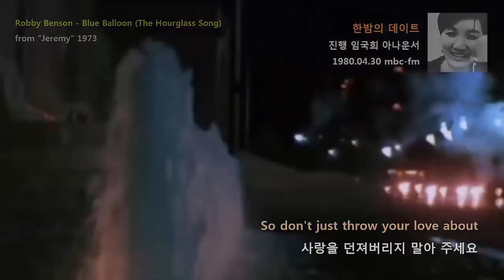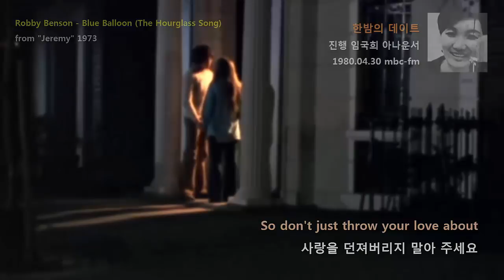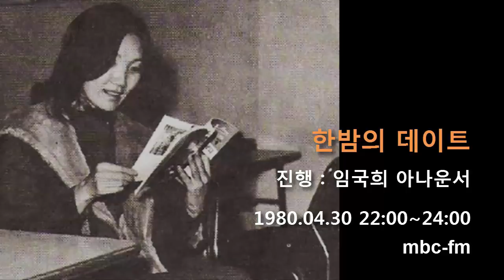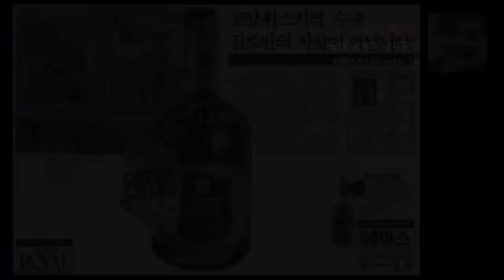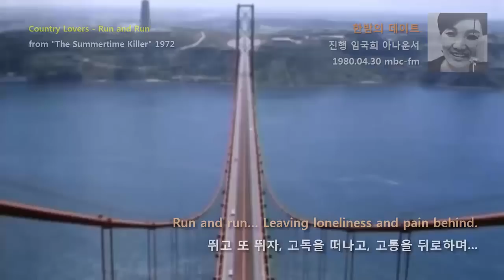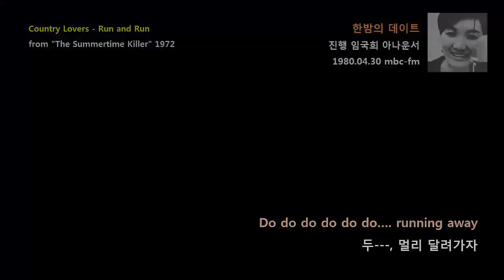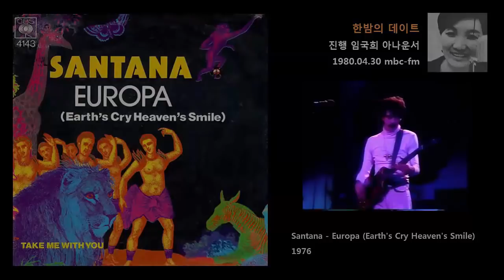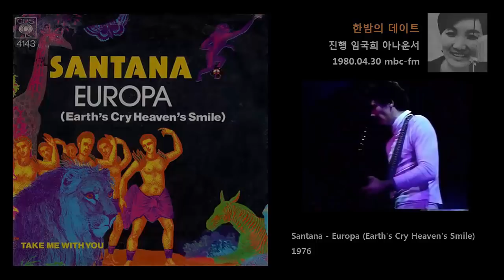[라디오녹음] 임국희의 한밤의 데이트 1980.04.30 MBC-FM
. 임국희의 한밤의 데이트 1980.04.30 MBC-FM
     . Robby Benson - Blue Balloon (The Hourglass Song) from "Jeremy" 1973
     . Doris Day - Qué Será, Será from "The Man Who Knew Too Much" 1956
     . Country Lovers - Run and Run from "The Summertime Killer" 1972
     . Eagles - The Long Run (1979)
     . Santana - Europa (Earth's Cry Heaven's Smile) (1976)